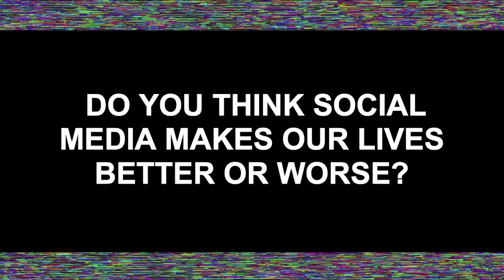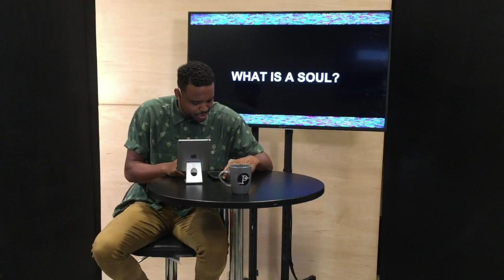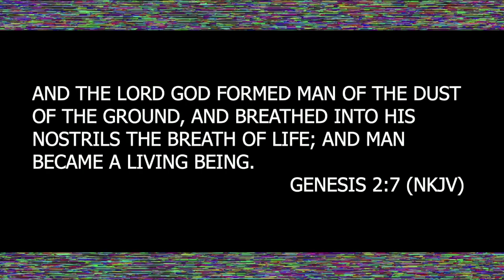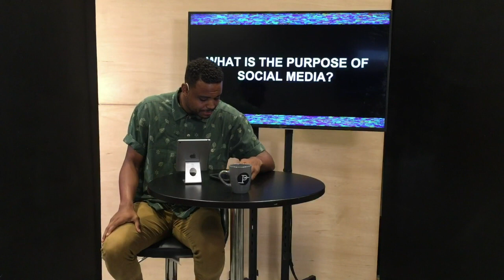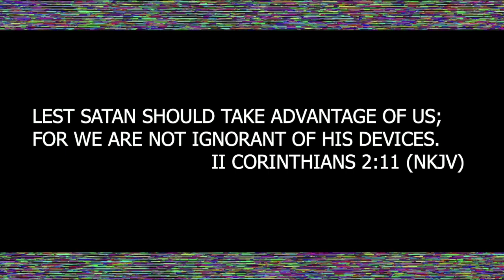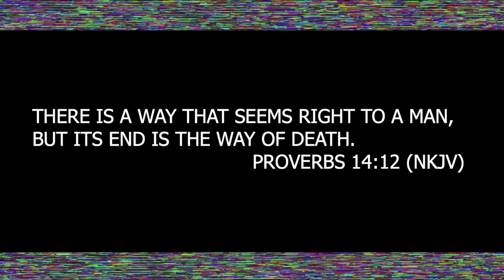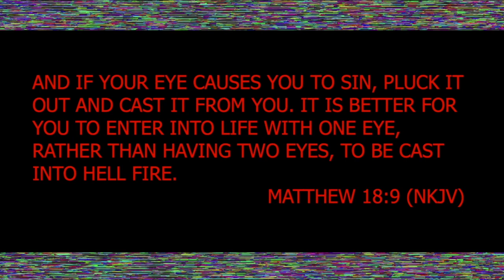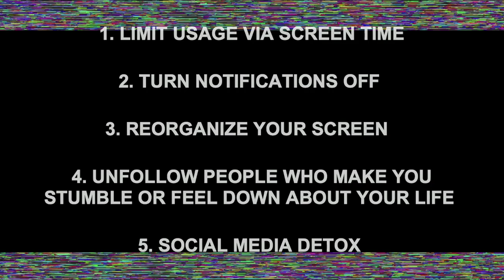SOULcial Media | Is social media snatching your soul?”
This week we will be discussing Social Media and how media outlets especially social media is out for your attention. Whatever has the attention of your soul will dominate your life. Too often our souls are being snatched by social media, that is why it is called SOULcial Media. Find how to free your soul!